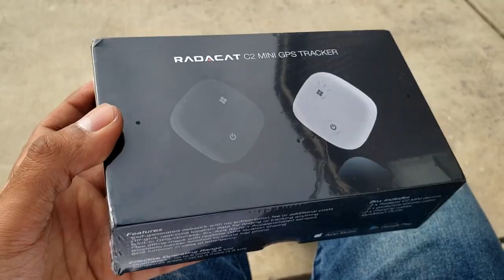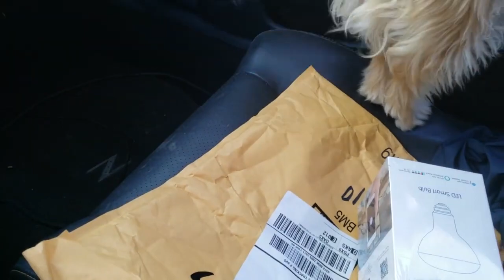🐶🌊💥 Chihuahua bravely defends against massive Husky during epic Dog Beach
🐶🐱 Watch this explosive animal video that will make you smile like never before! Check out the most adorable and hilarious dogs. Don't miss the funny performances of the other animals! Every animal lover won't be able to resist this video.